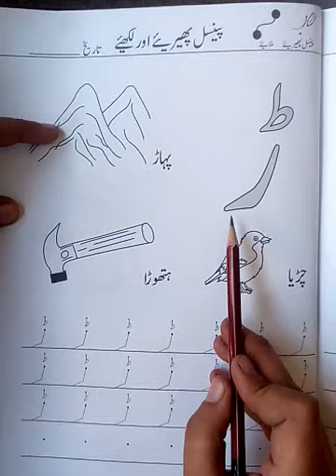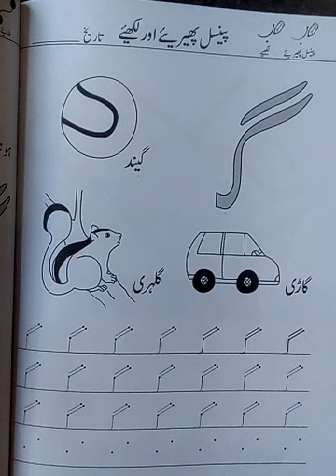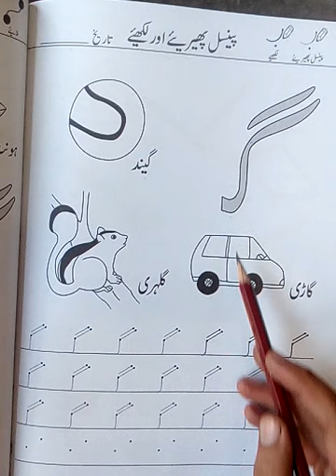Pre 2 Urdu Lecture 4